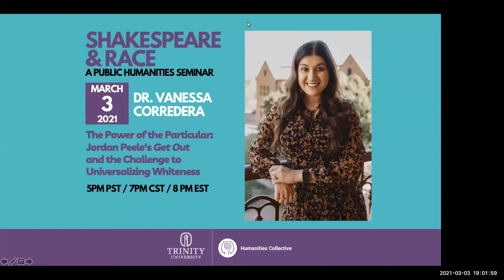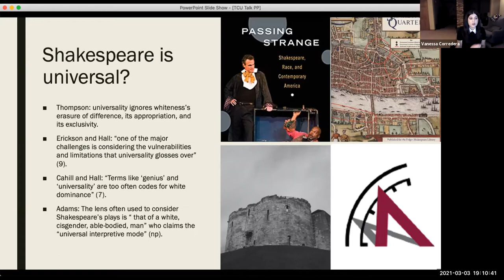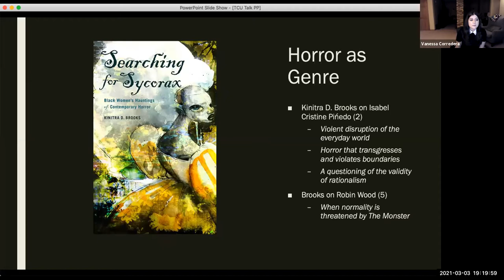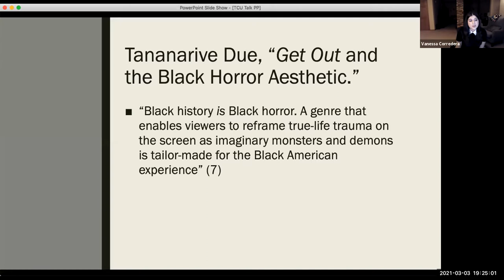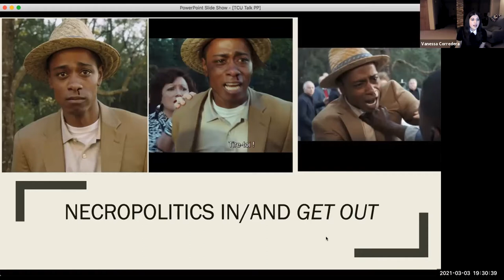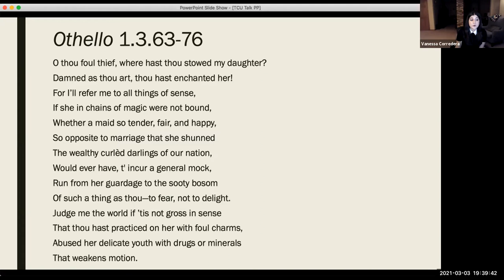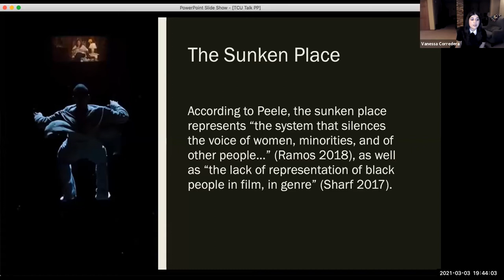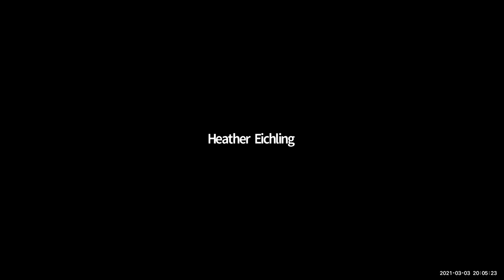The Power of the Particular: Jordan Peele's Get Out & the Challenge to Universalizing Whiteness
Virtual public lecture by Vanessa I. Corredera, associate professor and chair of the Department of English at Andrews University, originally given on March 3, 2021. Hosted by the Trinity University Humanities Collective.

Dr. Corredera's research focuses on race and representation in both early modernity and the era’s depictions in contemporary popular culture and performance. Her work has appeared in Early Modern Literary Studies, Shakespeare Quarterly, Borrowers and Lenders, Literature/FilmQuarterly, and The Journal of American Studies. Her forthcoming monograph with Edinburgh University Press, tentatively titled ‘Speak of Me As I Am’: Othello in Postracial America, investigates the way representations of race and gender in “post-racial,” American Othellos undertake either anti-black or anti-racist ideological work.

This event is part of a series for the Spring 2021 Public Humanities Seminar on "Shakespeare and Race" led by Dr. Kathryn Vomero Santos, assistant professor of English and co-director of the Trinity University Humanities Collective. All events are free and open to everyone. Live captioning is provided. for more details.